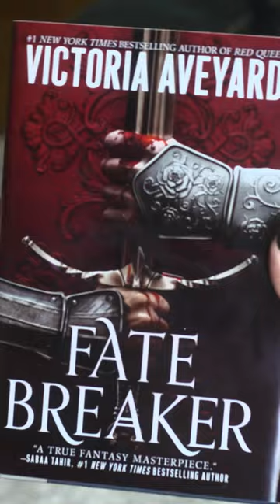Fate Breaker Book Trailer 📚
Change your fate—or kneel to it.